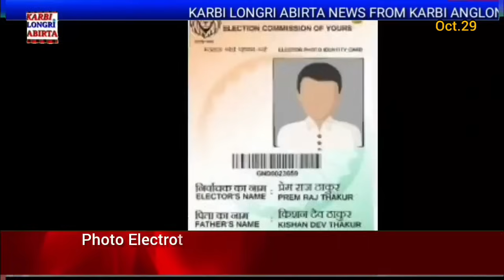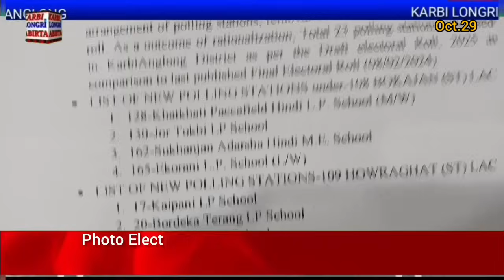Karbi Longri Abirta Oct.29